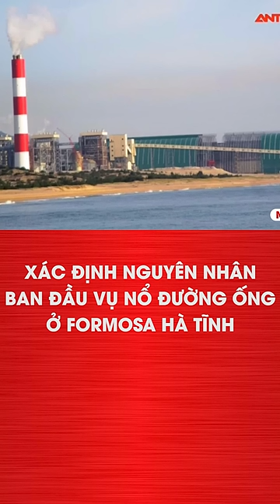Nổ Đường Ống Ở Formosa Hà Tĩnh: Xác Định Nguyên Nhân Ban Đầu | ANTV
ANTV | Công an thị xã Kỳ Anh, Công an tỉnh Hà Tĩnh đang tiếp tục phối hợp cơ quan liên quan điều tra làm rõ vụ nổ đường ống tại nhà xưởng đốt khí số 1 của nhà máy nhiệt điện thuộc bộ phận năng lượng Công ty TNHH Gang théo Hưng Nghiệp Fomosa Hà Tĩnh (Khu kinh tế Vũng Áng, thị xã Kỳ Anh, Hà Tĩnh).